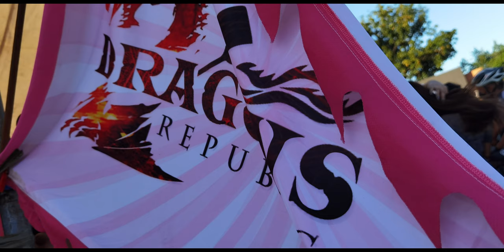Dragonboat Regatta returns after Pandemic with Dragons Republic Paddlers Club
The Philippine Dragonboat Federation is back with it's Dragonboat Regatta last Sunday, March 27, at the Manila Bay.

I also met my "positive vibes idol" Marybeth Nave.

With the President of Dragons Republic and Board of Trustees member of the Philippine Dragon Boat Federation - Bryan Dela Cruz.

I am contemplating of joining, but first I just want to share my experience.